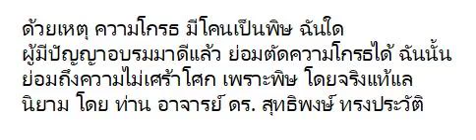18. ความโกรธมีโคนเป็นพิษ ผู้มีปัญญาอย่อมตัดความโกรธได้ ย่อมถึงความไม่เศร้าโศก เพราะพิษ โดยจริงแท้แล